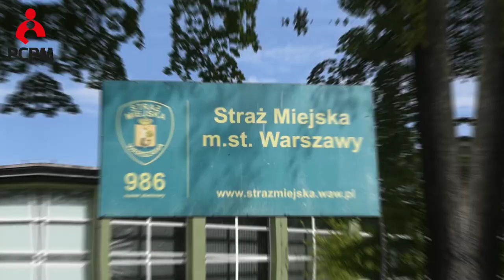Straż Miejska w Warszawie prowadzi z PCPM warsztaty dla dzieci z Ukrainy